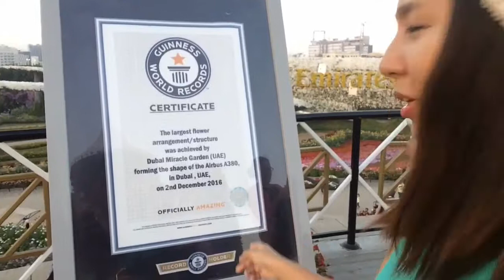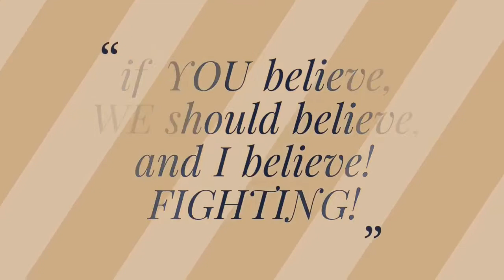World’s largest flower arrangement? Whaaat! Vlog #10 ⭐️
Day two namin dito sa DUBAI!
Nagpunta kami sa dubai miracle garden, ilang beses ko ba nasabi yun sa vlog? He he he!